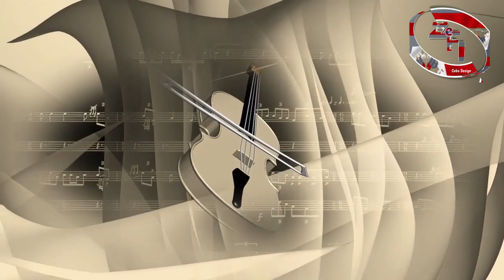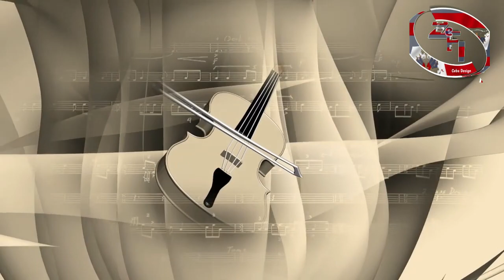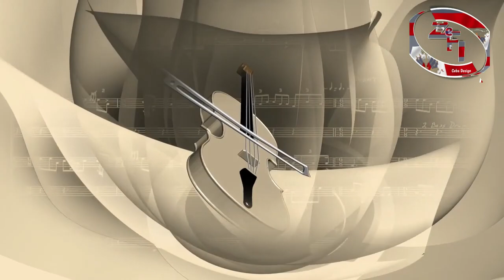Je n'ai jamais tombé malade depuis j'ai écouté cette musique plusieurs années (puisante infernale)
regardez cette video de musique saludable pour une santé stable; ne consomme pas cette video tout seul , envoyé la à ses amis sa familles aux ses proches
en fin notr, objectif  c,est de vous informer a mainte reprise sur des sujets clé  et vous faire vivre des moments relaxant sur  zen fresh inter  qui est la clé de vos oreilles pour faire jouer sur votre santé la musique.